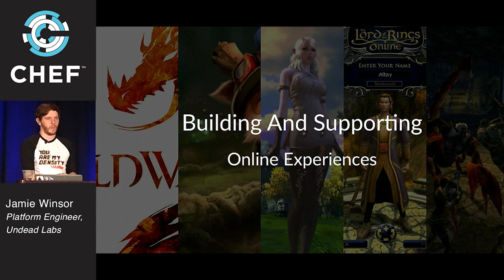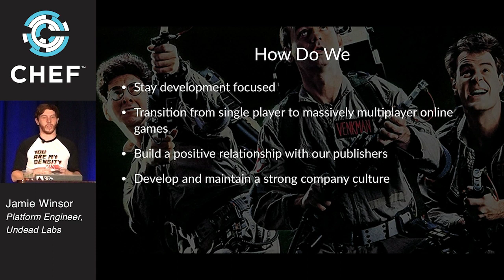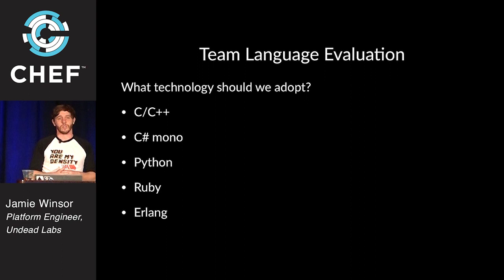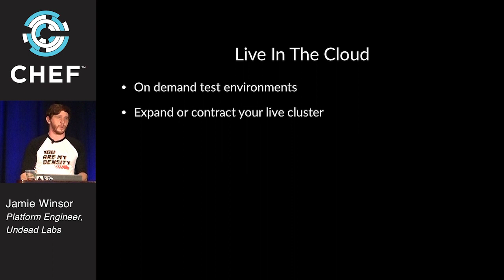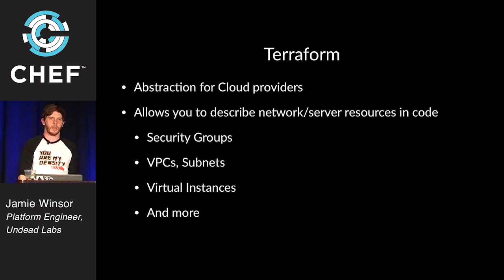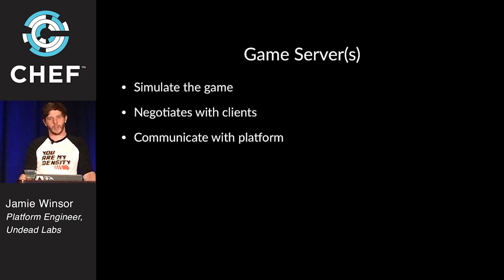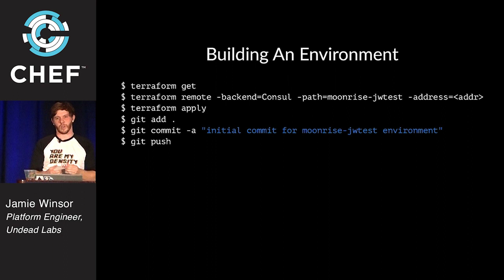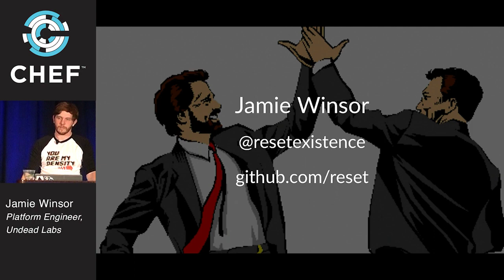Building And Releasing an Online Game From Nothing With NoOps - ChefConf 2015